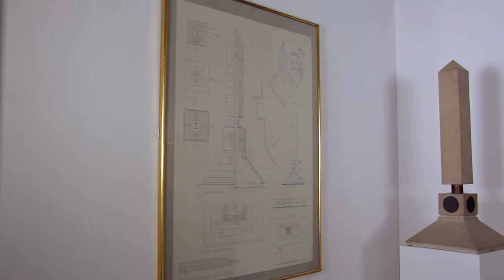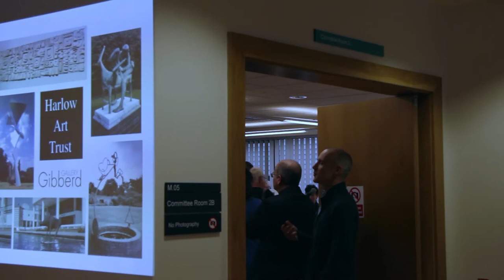Welcome to the Gibberd Gallery: Sculpture Town, Harlow, Essex has its very own art gallery.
Sculpture Town, Harlow Essex's Gibberd Gallery has a fantastic collection including pieces by Elisabeth Frink, Henry Moore, John W. Mills, Ralph Brown, & Lynn Chadwick. Sculpture Town, Harlow, Have you been?

Kingstreetimages profiles the diverse programme of events at the Harlow Art Trust managed space. It includes exhibitions, educational workshops, opportunities, as well as the nationally important permanent 20th century watercolour collection. Gibberd Gallery Director Corrina Dunlea runs the gallery with a team of dedicated staff and volunteers, to bring an aspirational programme of art and culture to Essex and beyond.

Kingstreetimages specialises in films for the arts, heritage, and cultural sectors.

Our films are created to encourage and celebrate:  Community engagement in arts, heritage, and culture.

Have you seen Absolutely ft. Wonder performed by Naughty Boy Emelie Sandé ?

Please like this film and share it